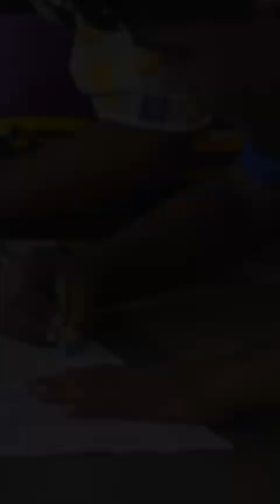Abhigyaan Memories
Hear from your seniors about their experiences.